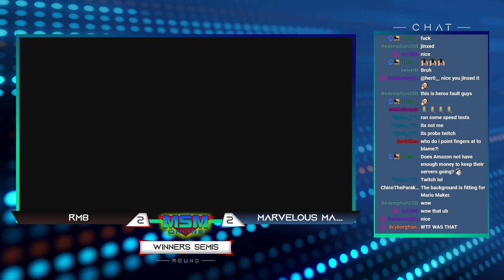MSM Online 40 - Marvelous Marco (Toon Link) Vs. RM8 (Ike) Winners Semis - Smash Ultimate